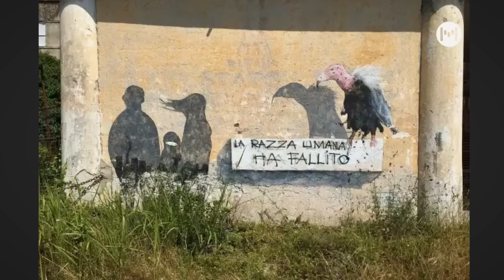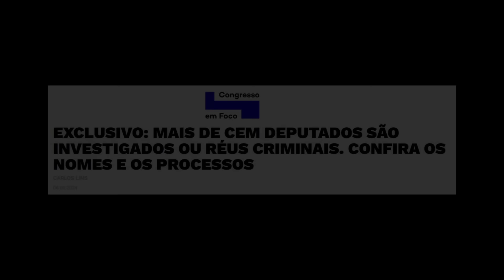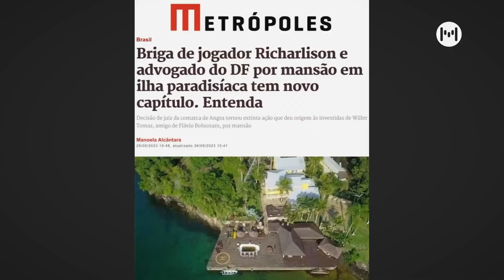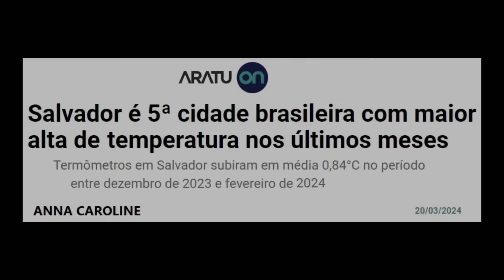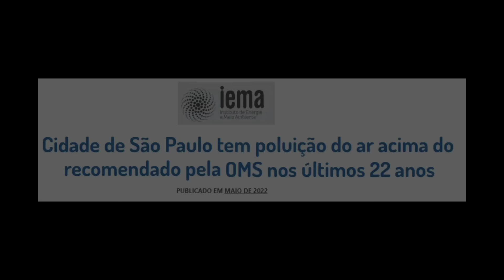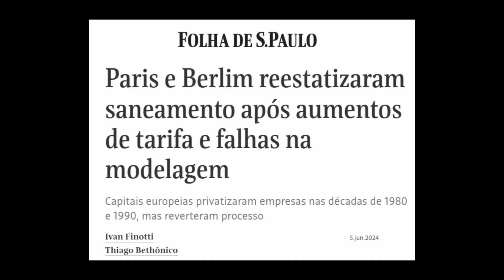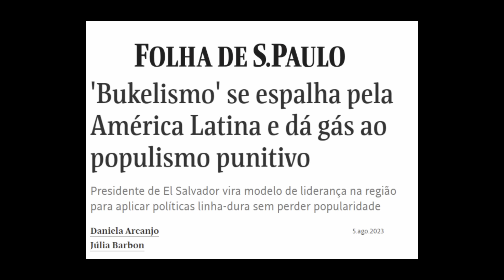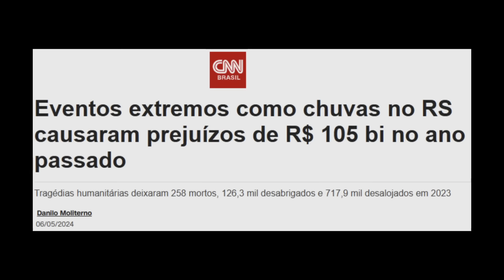Rato Jr, Flávio Bolsonaro, Tarcísio, Zema vendendo escolas, praias, água, minas... Quem ganha?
Quinta-feira, dia 6 de junho de 2024

CRÉDITOS
Direção Geral: Bob Fernandes
Direção Executiva: Antonio Prada
Produção: Eliano Jorge
Edição: Leonardo Tovani
Arte e Vinhetas: Lorota

Este é o canal de Bob Fernandes. Vídeos novos em todas as terças e quintas, sempre, e demais postagens a qualquer momento necessário.